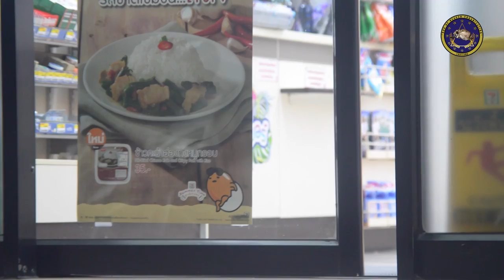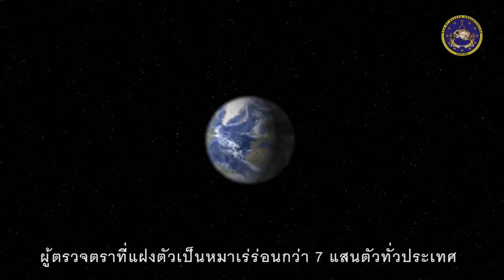เพิ่งรู้!!หมาพวกนี้มาทำงานไม่ใช่มานอนตากแอร์เล่นๆ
ดูให้จบ แล้วจะรู้ว่าพี่หมาจะครองประเทศแล้ว